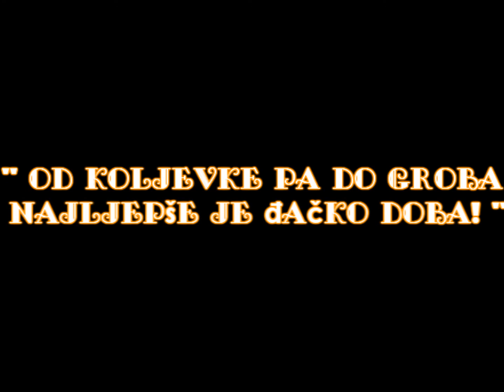Neki se od nas vjerojatno nikad više neče vidjeti, sretno svima!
Slikao: Dražen Komar
Montirao: Dražen Komar